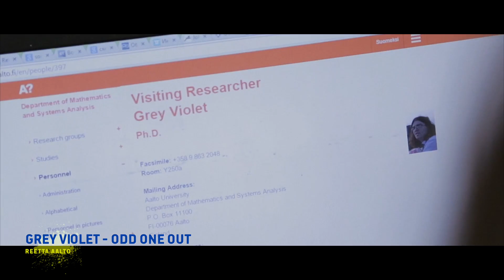DocPoint 2017 Kotimaiset ensi-illat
DocPointin Kotimaiset ensi-illat -sarjaan on valittu parhaat uudet kotimaiset dokumenttielokuvat, joista yksi, Kiehumispiste (ohj. Elina Hirvonen), nähdään festivaalin avajaiselokuvana.

Finnish Premieres programme series presents the very best of the new Finnish Documentaries. One of them, Boiling Point, has the honour of opening our festival.